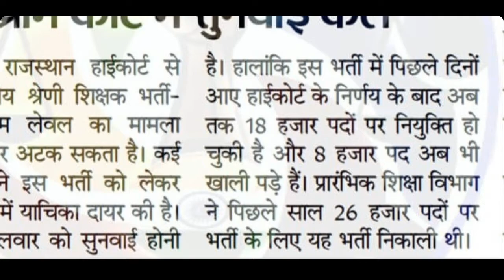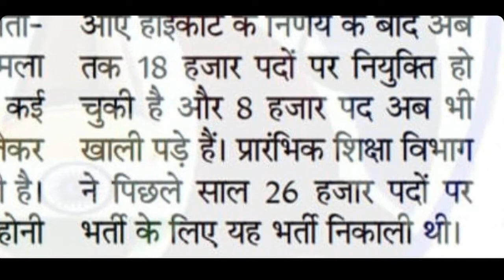लेवल फर्स्ट की लेटेस्ट न्यूज़ आ सकती 8000 पदों पर वेटिंग लिस्ट